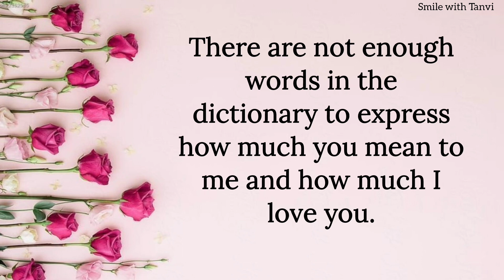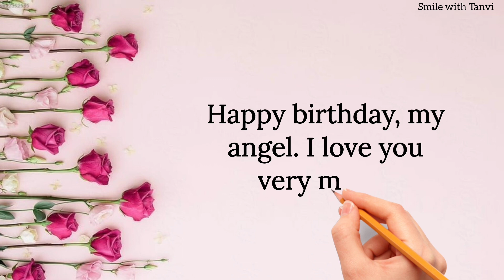Heart touching birthday wishes message for Love ❤️🥰